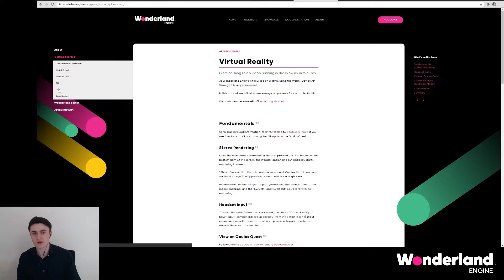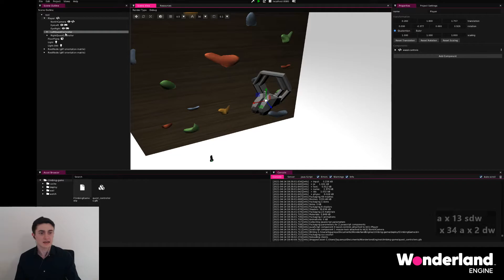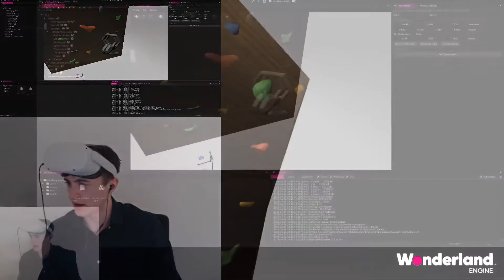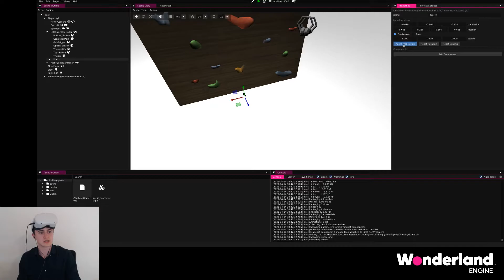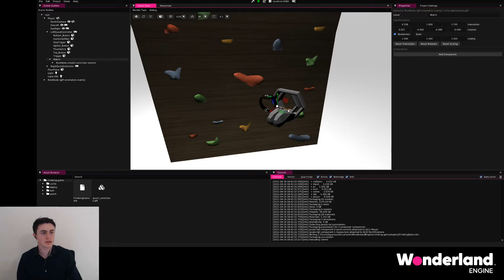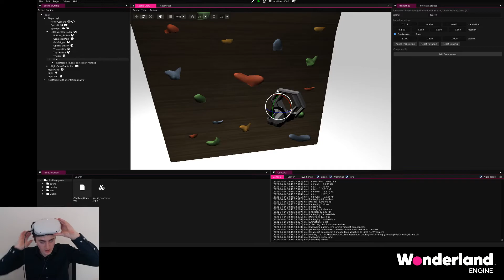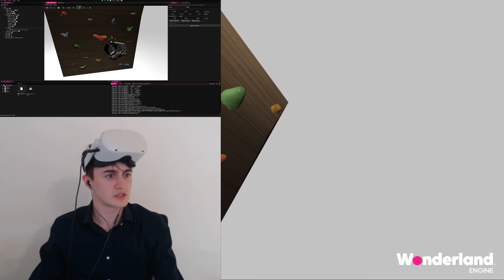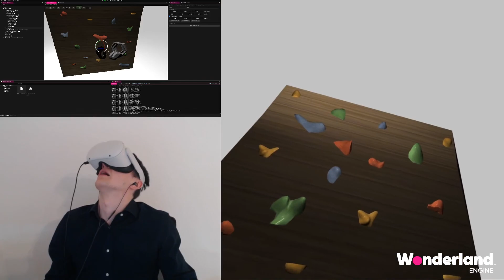Build a WebXR Game for Quest - Part 3 - Controller Input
Learn how to build a VR game for the Oculus Quest Browser using Wonderland Engine. This tutorial series covers how to set up WebXR development on the Oculus Quest, importing and optimizing models and scripting a simple climbing mechanic.

Intro: (0:00)
Download Controller Models: (0:12)
Importing Controller Models: (0:42)
Input Components: (1:20)
Test Controller Input: (1:50)
Attaching the Watch: (2:13)
Moving Along Local Axis: (3:26)
Snapping: (4:01)
Tweaking Watch Position: (5:20)
Scale Up the Watch: (6:13)
Finalized Watch: (7:30)
Summary: (7:46)
Outro: (8:06)